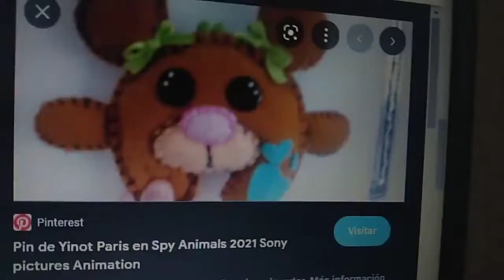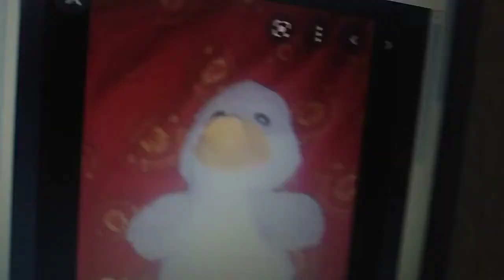THE AGENT ANIMALS 2022 Teaser Trailer Concept Sony pictures animation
THE AGENT ANIMALS 2022 SONY PICTURES ANIMATION